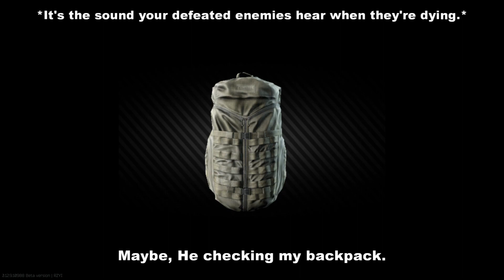Escape From Tarkov - Hearing sound of enemies looting my corpse.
This is what it sounds like to be dying in EFT.